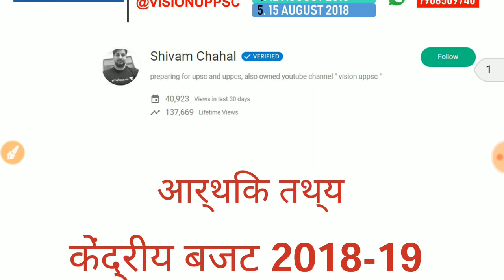TOP FACT - Union Budget - 2018-19 / U.P budget 2018-19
JOIN UPPCS GROUP TELEGRAM FOR PDF -